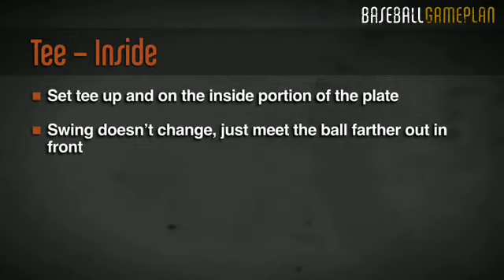Baseball Gameplan : Hitting : Tee - Inside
The primary objective of hitting off the Inside Tee is to drive the ball to the left of second base or left field. 1-person drill, 1 batter, 1 Tee.